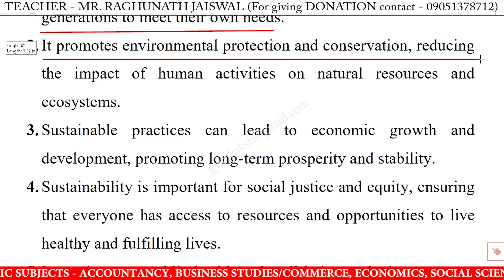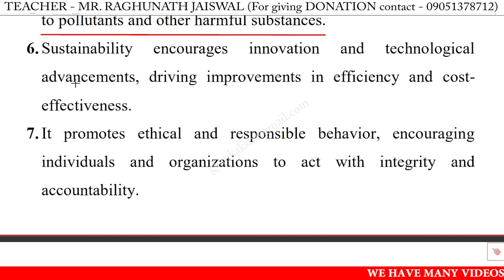10 lines on the importance of sustainability in english importance of sustainability 10 lines essay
10 lines on the importance of sustainability in english | the importance of sustainability 10 lines essay | few lines on the importance of sustainability in english writing | the importance of sustainability speech in english 10 lines

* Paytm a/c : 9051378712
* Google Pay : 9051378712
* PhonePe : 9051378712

10 lines on the importance of sustainability,
10 lines on the importance of sustainability essay,
10 lines on the importance of sustainability in english,
10 lines on the importance of sustainability,
importance of sustainability 10 lines essay,
importance of sustainability 10 lines in english,
importance of sustainability 10 lines,
importance of sustainability speech in english,
few lines on the importance of sustainability,
few lines on the importance of sustainability in english